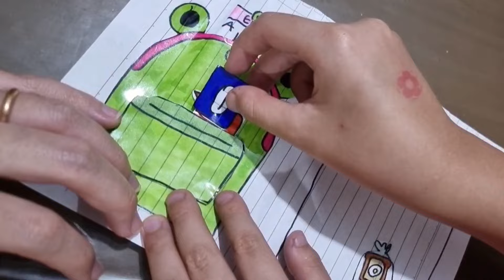Rinn's Ink: Cute Froggy Backpack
Cute stationary set and the backpack 🥰